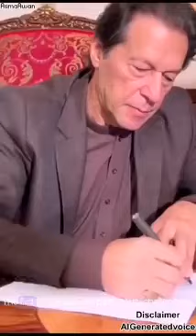Chairman Imran Khan’s message for his nation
Chairman PTI Imran Khan’s Message to Nation from jail